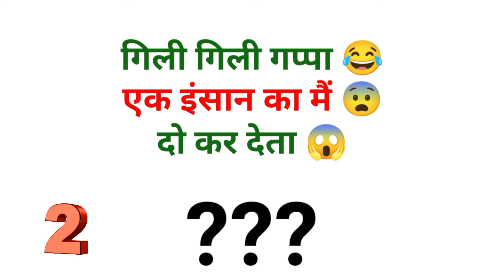कौन है जो एक का दो कर देता है 🙄paheliinhindi challenge😱